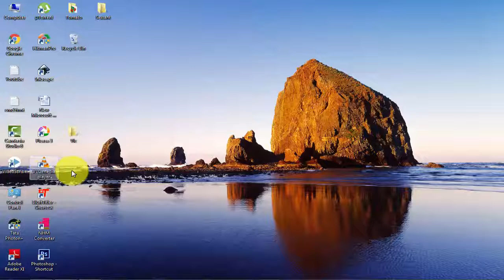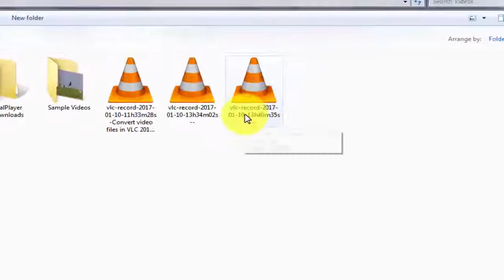Cut Videos using VLC Media Player 2017 | VLC மூலமாக வீடியோவை கட் செய்வது எப்படி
Hi friends, In this Video, you will Learn the following

► How to cut Videos with VLC Media player in version 2.2.4
► How to crop Video Clips using VLC Media Player
► How to Cut Movie Clips without loosing the quality
► How to Crop, Cut, Split and view videos easily
► How to Cut video Easily
Also, You can see the following videos in this tutorial

►How to Download Updated VLC Media Player version for free ---